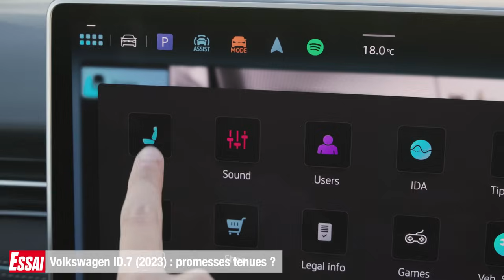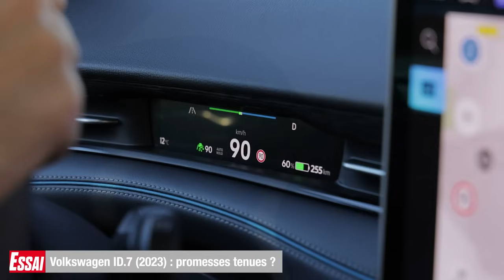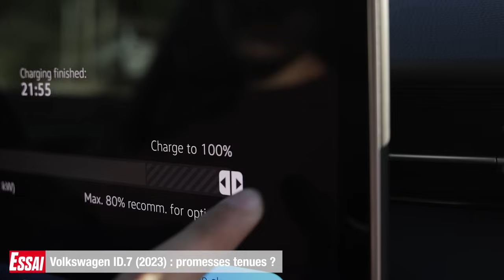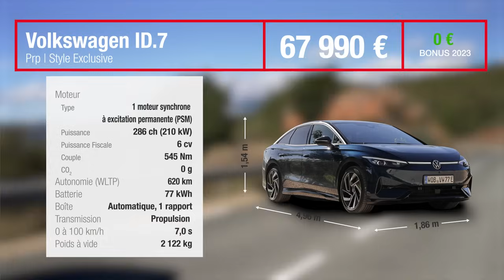Volkswagen ID.7 (2023) : promesses tenues ? - Essai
Volkswagen nous offre enfin l'opportunité de prendre le volant de son ID.7, la grande berline 100% électrique qui revendique 620 km d'autonomie dans sa version Pro. Mais les promesses d'une routière confortable et endurante vont-elles êtres tenues ? Réponse dans cet essai !